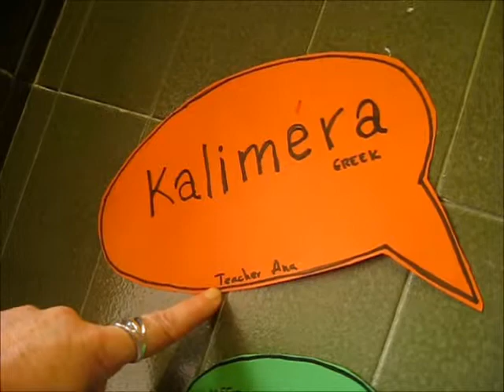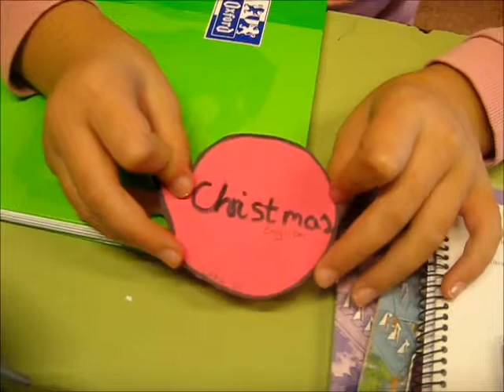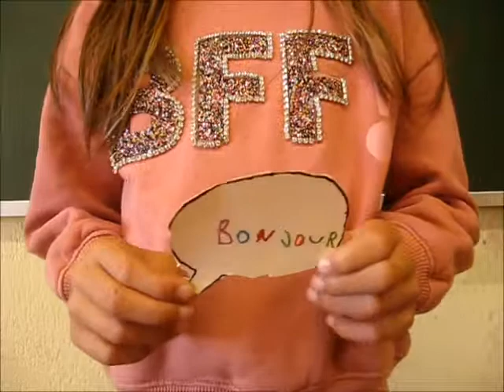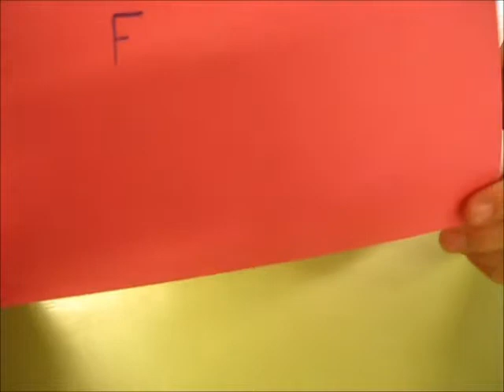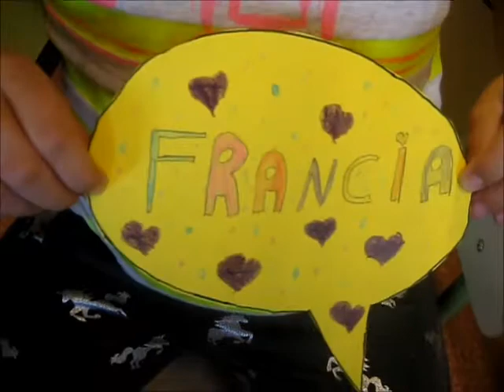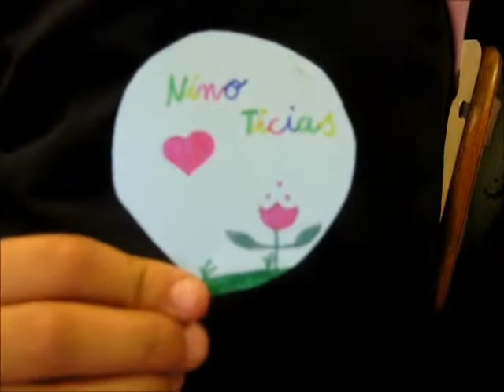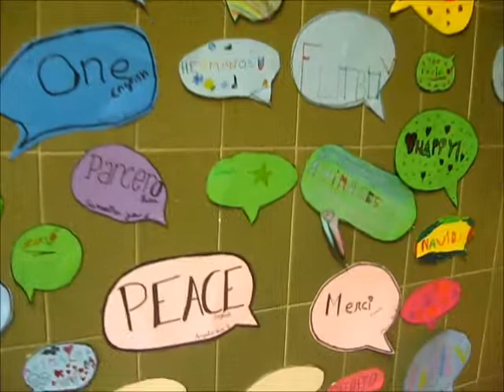A language is a superpower!!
Languages are meant to join us. We use them to communicate and to express ourselves. They give us superpowers. This project is about it.
We worked it out in our English and Arts & Craft lessons. What a beautiful message and what a beautiful poster!!